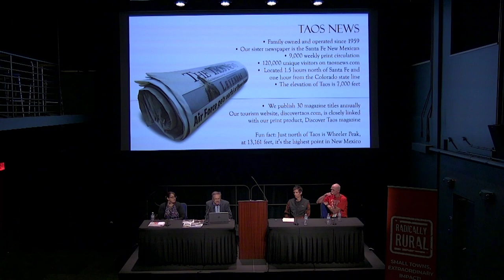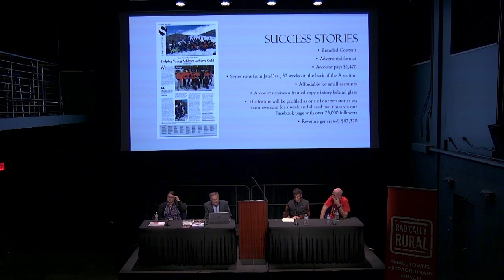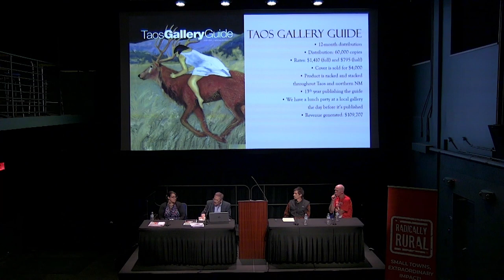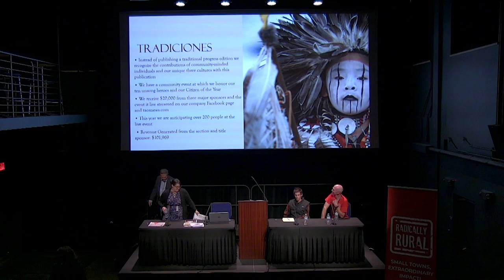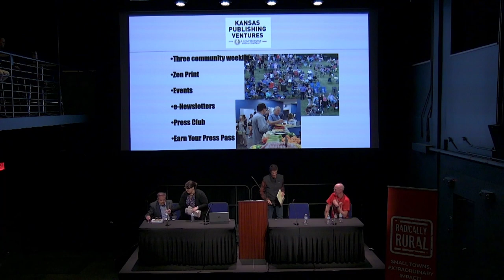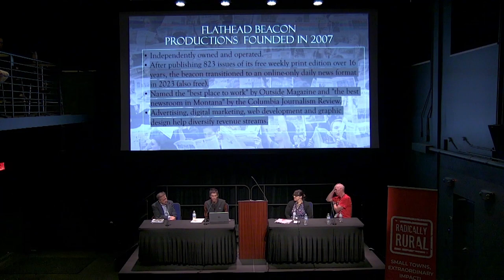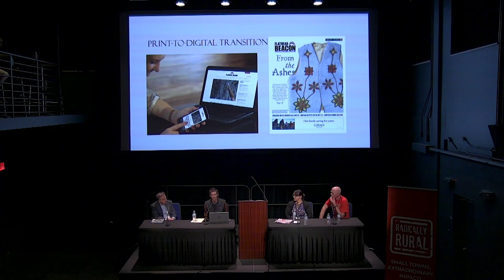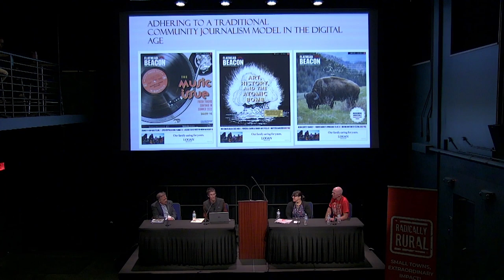How’d They Do That? Building Sustainability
The demise of local journalism in rural America has received national attention, but in more places than you think, small news organizations are thriving. Our panel discussion will give you insights into how three news organizations have evolved their
operations to secure a bright future.